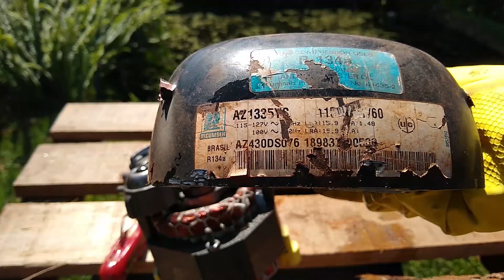OXIGENADOR EÓLICO - PASSO A PASSO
Oxigenador eólico, o jeito mais simples e fácil de oxigenar seu lago! Confira!

MATERIAIS UTILIZADOS:
 - Compressor de geladeira, freezer ou ar condicionado (qualquer um desses servirá)
 - Hélice ventilador, ou pode ser fabricada em casa
 - Ferramentas: alicate, chave de fenda, maquina de solda, lixadeira ou uma serrinha de mão...
OBS.: Vários itens podem ser substituídos, depende da sua criatividade, se for reproduzir, comenta que viu no canal PEIXE COM SALADA para dar aquela força, boa sorte a todos!